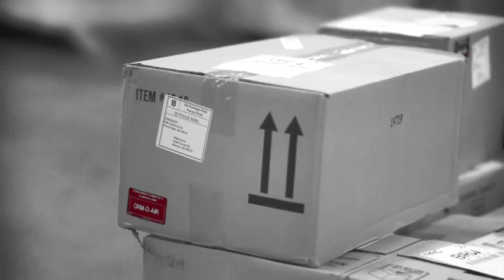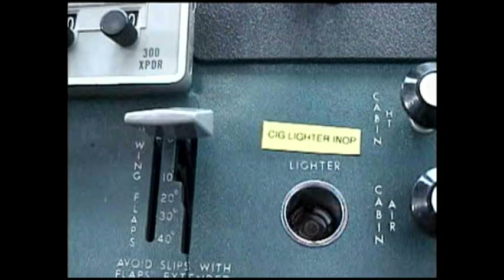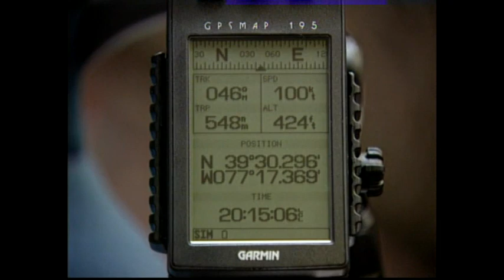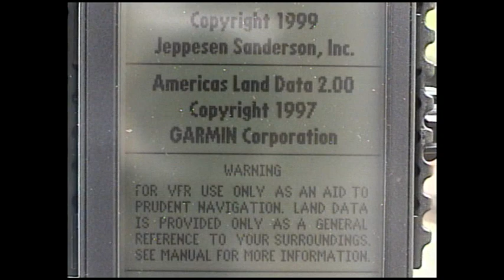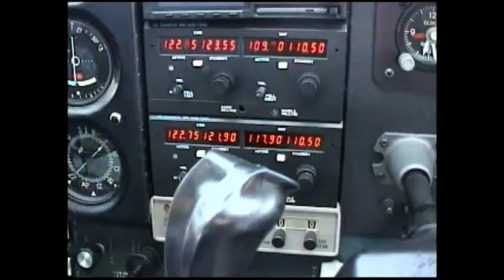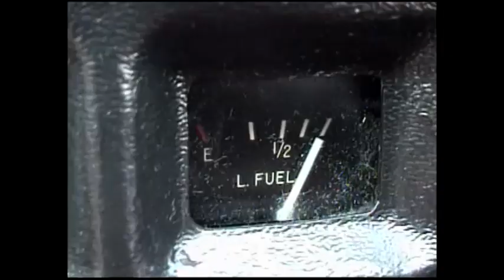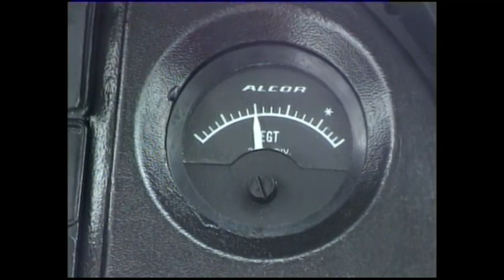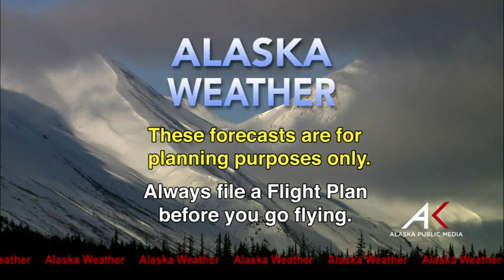September 19, 2015 Alaska Weather